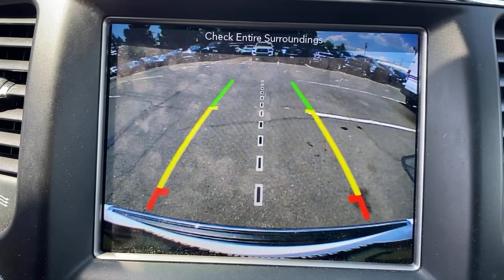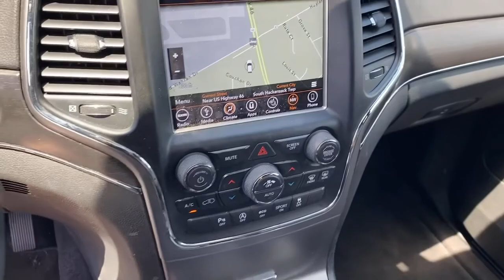2018 Jeep Grand Cherokee Little Ferry, Hackensack, Paramus, Hasbrouck Heights, Ridgefield, NJ 218297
2018 Jeep Grand Cherokee available in Little Ferry, New Jersey at Teterboro CDJR. Servicing the Hackensack, Paramus, Hasbrouck Heights, Ridgefield, NJ area.
2018 Jeep Grand Cherokee Limited - Stock#: 218297A - VIN#: 1C4RJFBG5JC390739

Teterboro CDJR
469 Rt 46

U pay what U see - no hidden qualifications required***No gimmicks, No games!!! When you purchase a vehicle with the CARFAX Buyback Guarantee, you're getting what you paid for. This Jeep Grand Cherokee Limited is an incredibly versatile vehicle that is a must have for any family. Today's luxury vehicle is not just about opulence. It's about a perfect balance of performance, comfort and attention to detail. This 2018 Jeep Grand Cherokee Limited is the perfect example of the modern luxury. This 4WD-equipped vehicle will handle majestically on any terrain and in any weather condition your may find yourself in. The benefits of driving an Four Wheel Drive vehicle, such as this JeepGrand Cherokee Limited, include superior acceleration, improved steering, and increased traction and stability. One of the best things about this Jeep Grand Cherokee is that it has low, low mileage. It's ready for you to truly break it in. We are convenient - only 15 min. from New York City and seconds from Teterboro Airport! At Teterboro Chrysler Jeep Dodge Ram , we treat you like family! Internet discounted final price cannot be combined with any other offers. See dealer for full details and information. Dealer is not responsible to typographical errors or omissions.
6 Speakers,2 LCD Monitors In The Front,Integrated Voice Command w/Bluetooth,Integrated Roof Antenna,Graphic Equalizer,GPS Antenna Input,Radio: Uconnect 4 w/7 Display,Radio w/Seek-Scan, Clock, Speed Compensated Volume Control, Aux Audio Input Jack, Steering Wheel Controls, Voice Activation and Radio Data System,Rocker Panel Extensions and Black Wheel Well Trim,Speed Sensitive Variable Intermittent Wipers,Galvanized Steel/Aluminum Panels,Fully Automatic Aero-Composite Halogen Daytime Running Headlamps w/Delay-Off,Chrome Exterior Mirrors,Body-Colored Rear Step Bumper w/Black Rub Strip/Fascia Accent and Chrome Bumper Insert,Chrome Side Windows Trim and Black Front Windshield Trim,Fixed Rear Window w/Fixed Interval Wiper, Heated Wiper Park and Defroster,Wheels: 18 x 8.0 Tech Gray Aluminum,Body-Colored Grille w/Chrome Accents,Body-Colored Front Bumper w/Black Rub Strip/Fascia Accent and Chrome Bumper Insert,Tailgate/Rear Door Lock Included w/Power Door Locks,Lip Spoiler,Deep Tinted Glass,Perimeter/Approach Lights,Laminated Glass,Compact Spare Tire Mounted Inside Under Cargo,Front Fog Lamps,Power w/Tilt Down Heated Side Mirrors w/Driver Auto Dimming, Manual Folding and Turn Signal Indicator,LED Brakelights,Roof Rack Rails Only,Power Liftgate Rear Cargo Access,Tires: P265/60R18 BSW AS LRR,Chrome Door Handles,Steel Spare Wheel,Clearcoat Paint,12-Way Power Driver Seat -inc: Power Recline, Height Adjustment, Fore/Aft Movement, Cushion Tilt and Power 4-Way Lumbar Support,Trip Computer,Air Filtration,Systems Monitor,Power Fuel Flap Locking Type,Remote Releases -Inc: Power Fuel,Front Seats w/Power 4-Way Driver Lumbar,Front And Rear Map Lights,Fade-To-Off Interior Lighting,Proximity Key For Doors And Push Button Start,Interior Trim -inc: Simulated Wood/Metal-Look Instrument Panel Insert, Simulated Wood Door Panel Insert, Metal-Look Console Insert and Chrome/Metal-Look Interior Accents,3 12V DC Power Outlets and 1 AC Power Outlet,USB Host Flip,Apple CarPlay,FOB Controls -inc: Cargo Access and Remote Engine Start,Gauges -inc: Speedometer, Odometer, Oil Pressure, Engine Coolant Temp, Tachometer, Oil Temperature, Transmission Fluid Temp, Engine Hour Meter, Trip Odometer and Trip Computer,Manual Tilt/Telescoping Steering Column,12-Way Power Passenger Seat -inc: Power Recline, Height Adjustment, Fore/Aft Movement, Cushion Tilt and Power 4-Way Lumbar Support,Remote Keyless Entry w/Integrated Key Transmitter, Illuminated Entry and Panic Button,Front Center Armrest w/Storage and Rear Center Armrest,Rear Cupholder,Full Carpet Floor Covering -inc: Carpet Front And Rear Floor Mats,Cargo Features -inc: Cargo Tray/Organizer,Cargo Space Lights,Compass,Leatherette Door Trim Insert,Instru